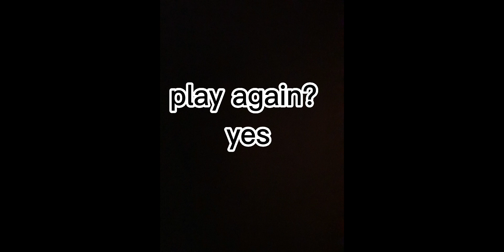the happy family duos (read description)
• like the first time, this vid has blood and gore and a bit scarier than the last one
• NOT FOR YOUNH KIDS! at least be 11 or over
•if you haven't watched part one go watch it :)
•FAKE SCENARIO! if u are triggerd by this it is all fake, ok?